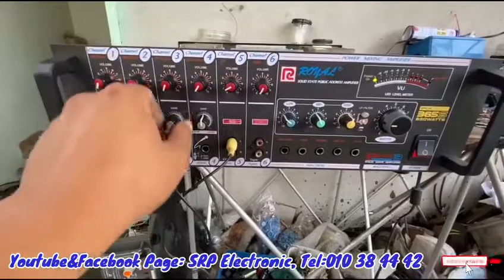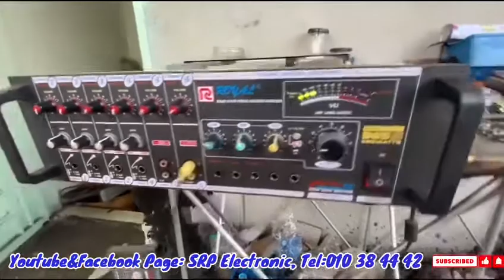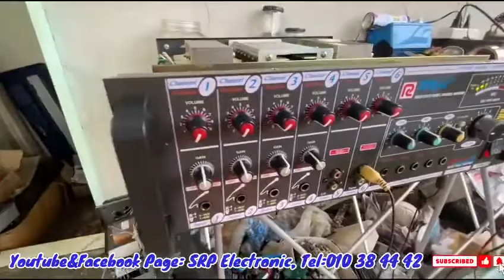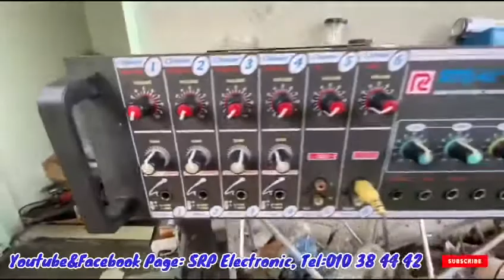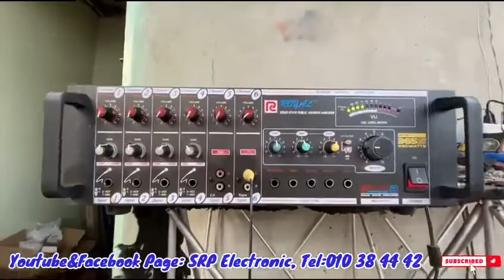Royal ភ្លេីងកោង​ 650W ស្អាតៗ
សូមអរគុណ​សម្រាប់​ការចូល​ទស្សនា​វីដេអូ​ សូមជួយ​subscribe​channel​ ផង